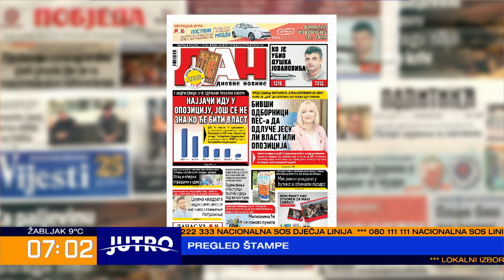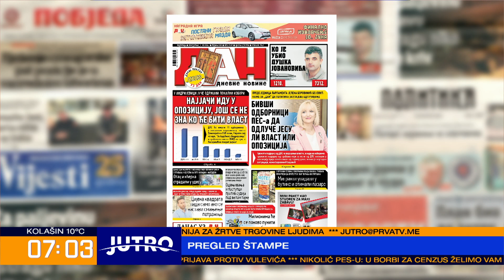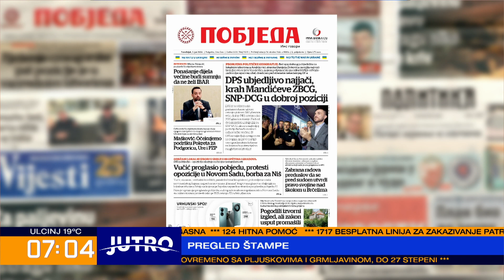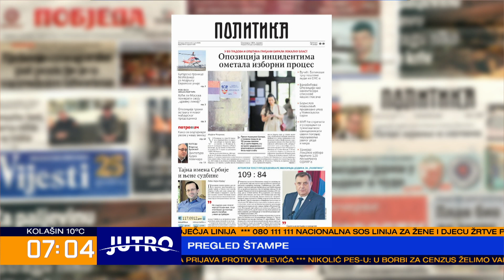JUTRO - Pregled stampe - Zdravko Kasalica, Vuk Ikovic 2024-06-03